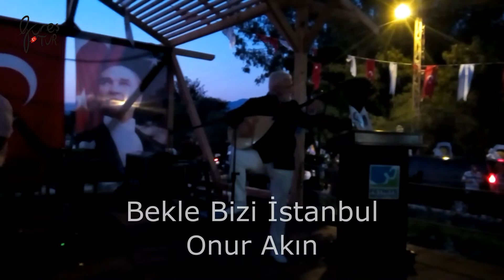Bekle Bizi İstanbul, Onur Akın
EYÜP GÜREŞ İLE SÖYLEYEG
Fethiye Belediyesi Karaot Halk Plajı açılışında sahne alan usta sanatçı Onur Akın'dan sevilen bir İstanbul şarkısı...